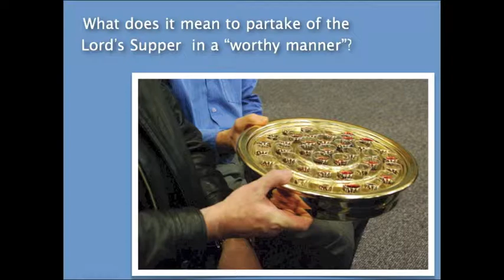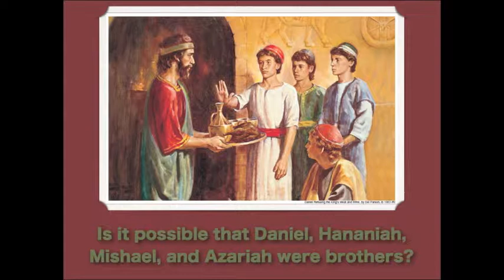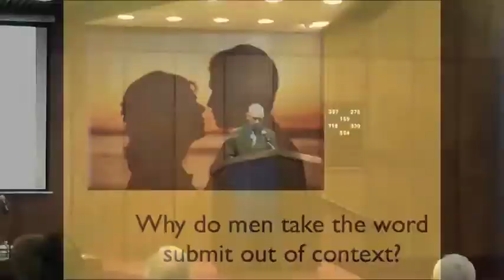April Question & Answer Night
This sermon was presented by Shane Millard during the evening worship period on Sunday, April 6th, 2014 at the Southside Church of Christ in Greenville, TX.